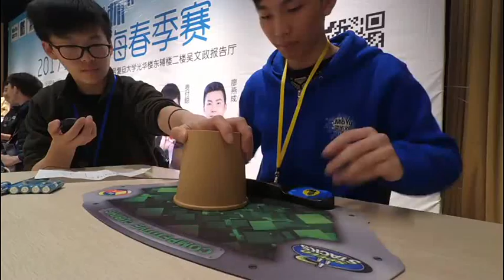5.31 seconds Official 3x3 Cube China National Record Single - Jiayu Wang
WR9
Cube: 【Yancheng】YAN3
Event: Shanghai Spring 2017